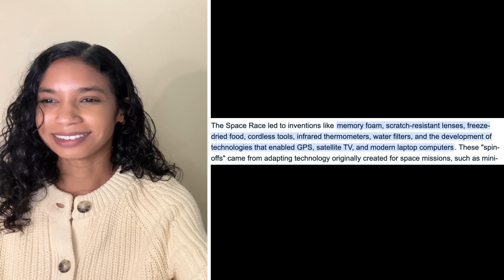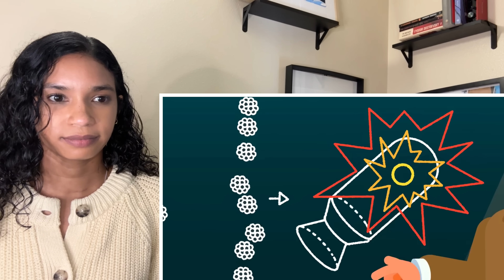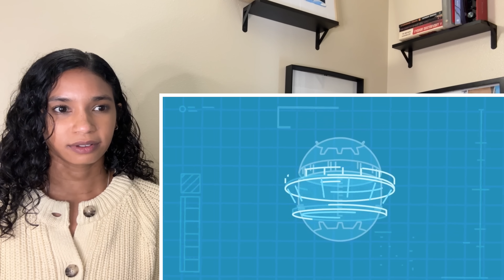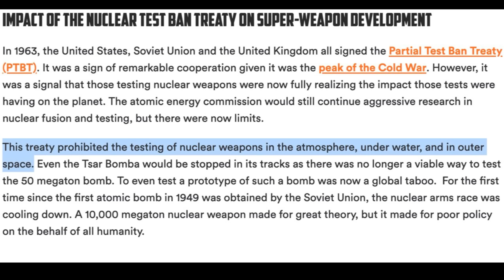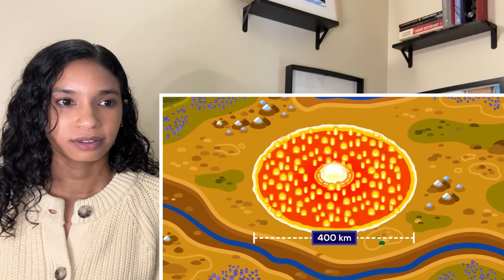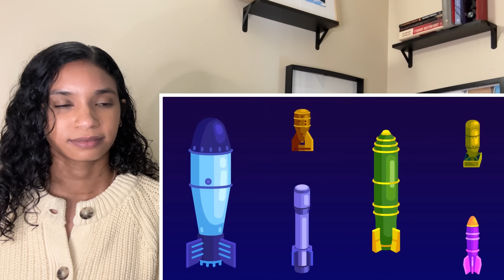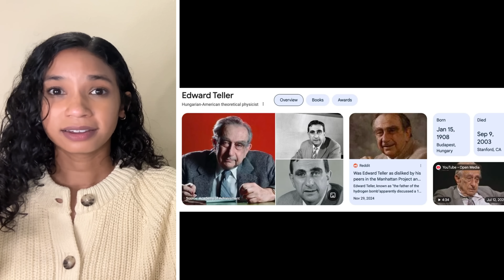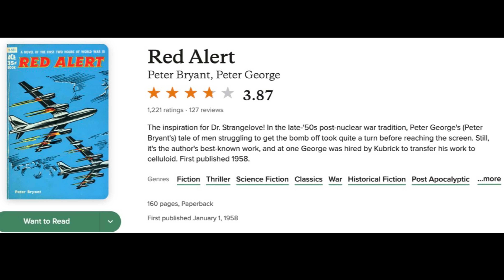The Craziest Weapon You've Never Heard Of | Kurzgesagt reaction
Kurzgesagt explains the most insane weapon you’ve never heard of, project Sundial, Edward teller and what could have been the biggest nuke ever made.

Book Recommendation:
Red Alert by Peter Bryant